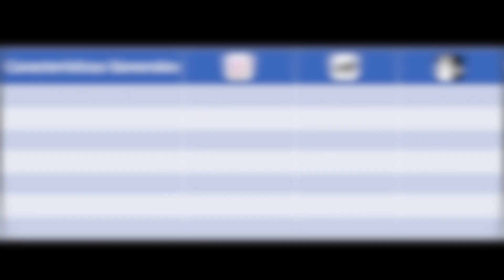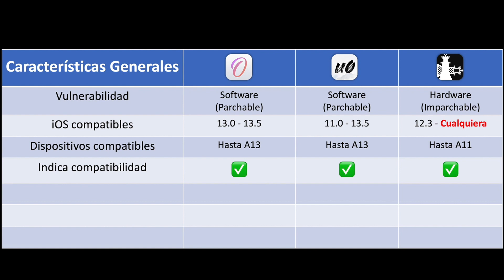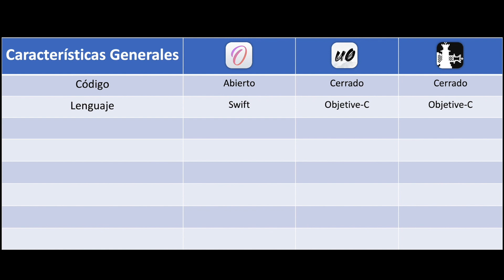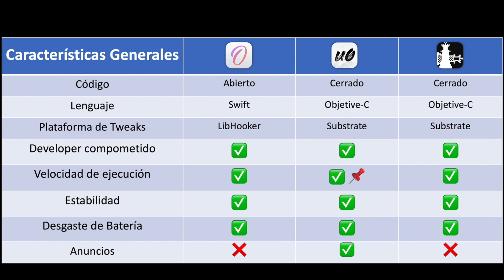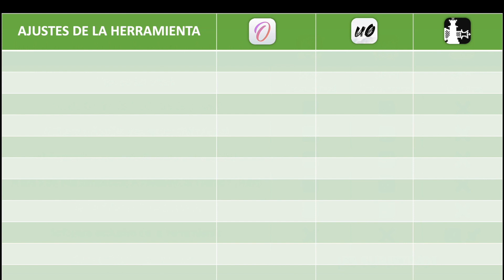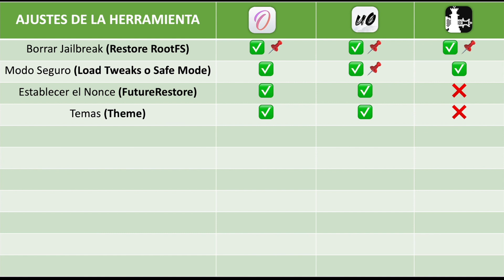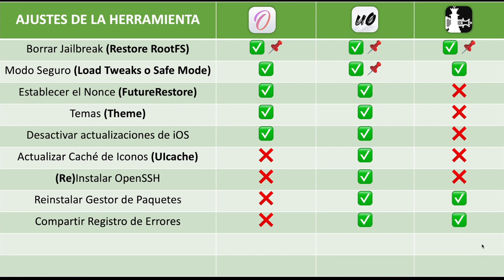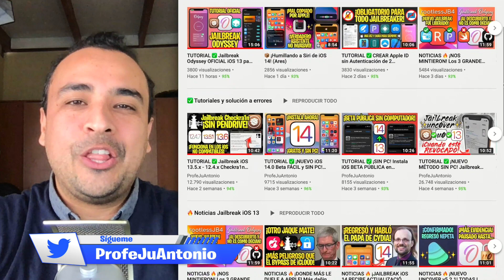¿CUÁL JAILBREAK USAR EN iOS 13 y 14? Comparación Checkra1n VS Odyssey VS unc0ver